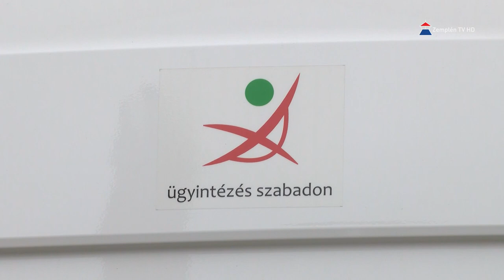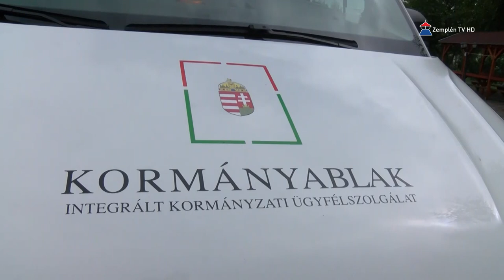Hír7 2021.08.06. Zemplén TV